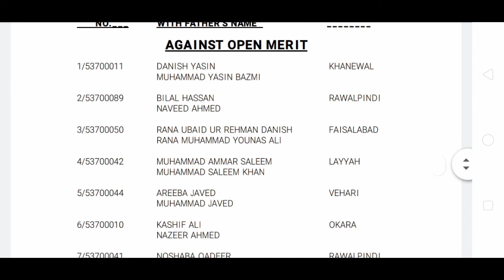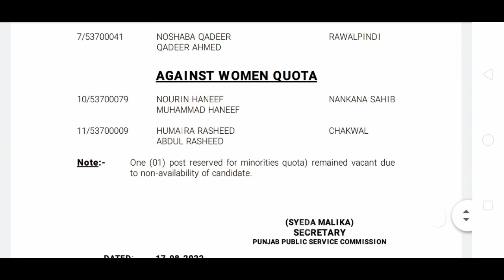ppsc 17.8.2022 two final reaults || assistant director and interpreter SPU punjab police department